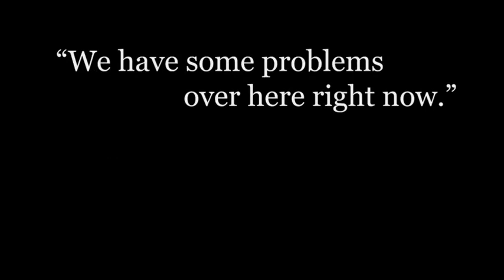September 11th - Never Forget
September 11th, 2001 changed everything. Our country faced something unprecedented, and our identity as a people would forever be altered.

David Yebra of our Training and Leader Development Division was no exception to that, stationed at the United States Military Academy at West Point, just a short drive from where the World Trade Center stood.

Like so many of us, his life would change forever. But, together, we will never forget the great cost paid that day.